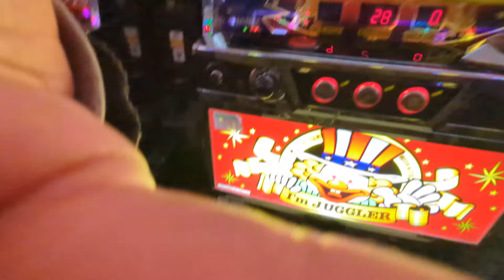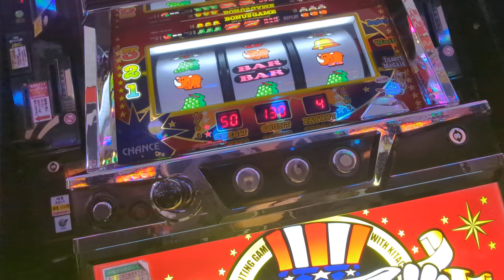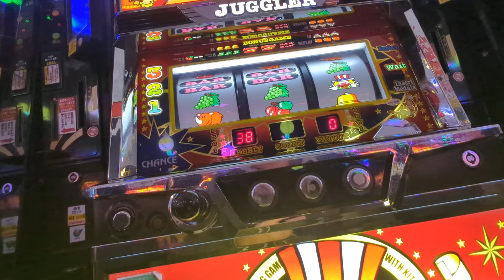3連（´・ω・`）